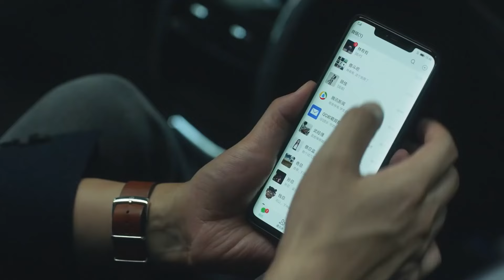丈夫帶小三去酒店，不料碰見妻子，嚇得立馬逃走！|💕三十而已 Chinese Drama